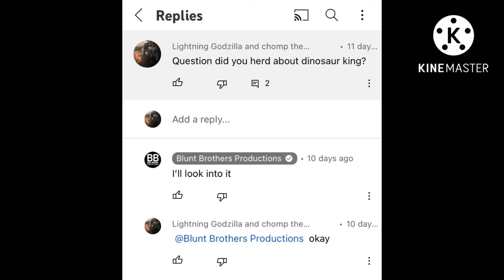Godzilla vs monkey part 27 simp vs triangle the rematch act one (for